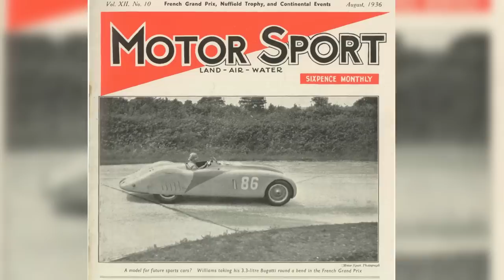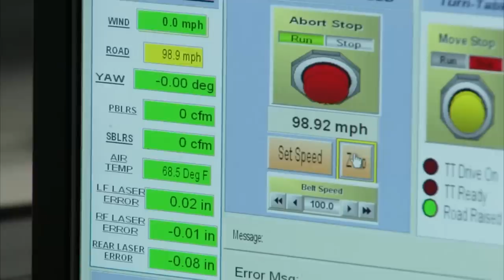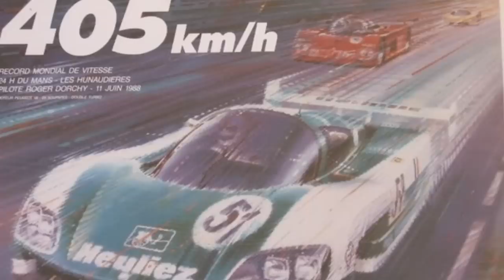7 craziest Le Mans racing cars ever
Racing at Le Mans always requires some ingenuity. There’s a lot of thinking outside the box that goes into creating a racing car that will make it through 24 hours of solid racing, and perhaps win.

But some cars that have raced at Le Mans have been so far outside the box that they deserve some kind of recognition. Some of these have been very successful, take the Bugatti Type 57G Tank or Mazda’s 787B that won the whole thing. One was designed with no intention of even finishing, just breaking a record – from WM and Peugeot. And some were… less successful.

These are the ones that we remember the most, from a twin-hulled torpedo built by a steering wheel company to one that looks a little like a sex toy.

Which have been your favourite off-the-wall Le Mans racers?